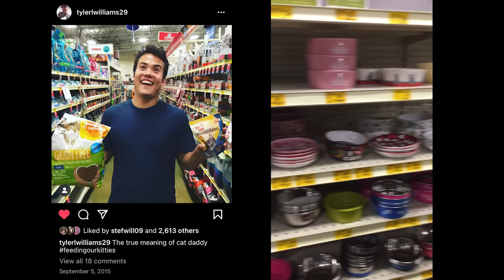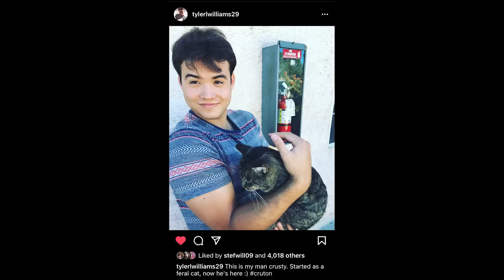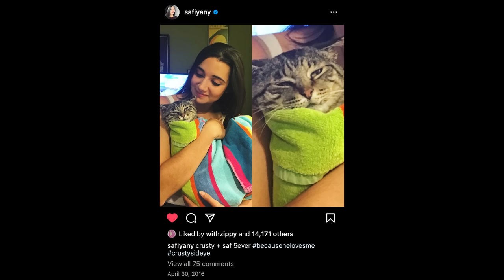Our Ancient Street Cat Passed Away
Hello friends! Unfortunately, we come bearing some sad news - our ancient ex-street-cat Crusty passed away a little while ago at the ripe old age of 21.  So we decided to make a little memorial video for him here, as a celebration of his long, dusty life and how much he impacted ours. We met him back in 2015 on the streets, he was there when we started our channel - he judged my ugly clothing and lounged in a giant beanbag - and when we moved across the country, he came too. Tyler & I loved him like crazy, and we're gonna miss him like crazy - and we know that a lot of you guys will too.

A huge thanks to Shelby & Sandy for the really sick art piece - you can check them out here!

MUSIC
Via AudioNetwork

Safiya Nygaard
Tyler Williams
Hannah Bruce

GFX by Dayana Espinoza